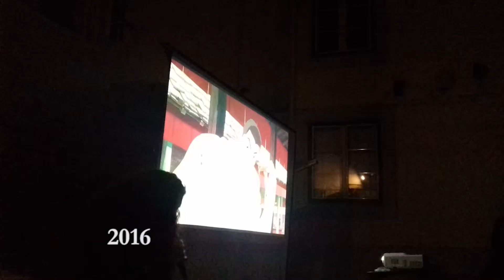Cinalfama Autumn Edition Dec 18